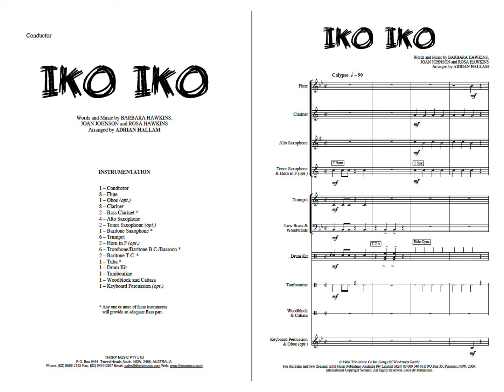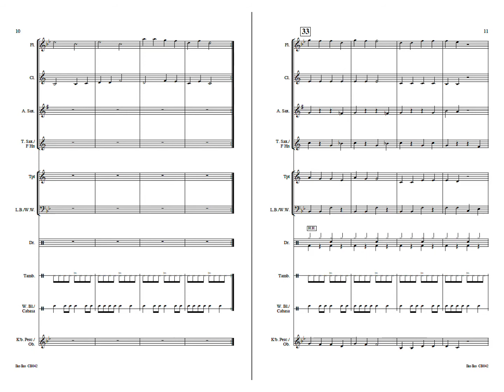Iko Iko sheet music for Grade 1 Concert Band. Perfect for school bands!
This festive party piece is fun and exciting for your first year musicians.
A catchy tune with plenty of rhythmical interest for your percussionists.

Pdf print music or printed music sets available.